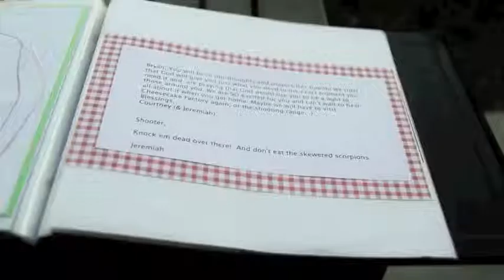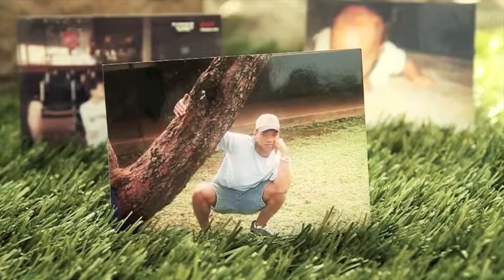Bryan Clay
- For more information on booking Bryan Clay for an event, contact Eagles Talent Speakers Bureau at 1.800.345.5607

The 2008 Olympic Gold Medalist in the decathlon, Bryan Clay joined an exclusive group of American decathletes who earned the title of "World's Greatest Athlete," including Jim Thorpe, Dan O'Brien and Bruce Jenner. Following the 2008 Beijing Olympics, Bryan had the rare honor of being featured on the cover of Wheaties. In his home state of Hawaii, Bryan is a household name and one of the most recognizable athlete celebrities. After the 2008 Olympics, Bryan was deemed "Hawaii's Hero" by the media.